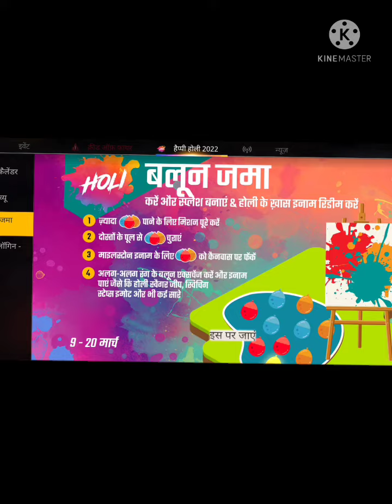new trick in free fire bikaugaming freefire newevent 🙏🏻 subscribe kar lo